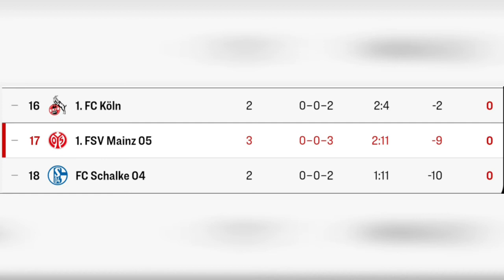Verkauf von Ridle Baku: Die Folgen...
3 von 4 Gegentoren bei der Klatsche gegen Union fielen über die Seite des gerade verkauften Ridle Baku...

Mit ihm hat Rouven Schröder nicht nur einen Stammspieler verkauft, sondern auch eine Identifikationsfigur.

Danke, Ridle, für 13 Jahre Mainz 05!